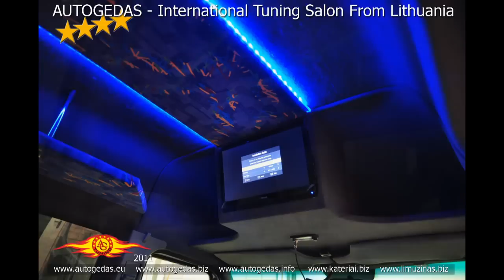Mercedes-Benz Sprinter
Full salon tuning and moding